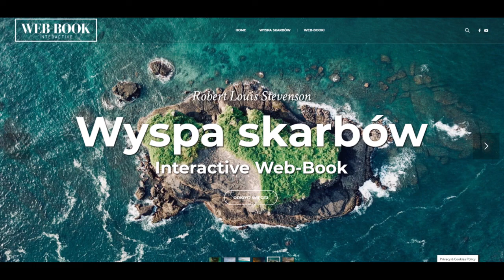Wyspa skarbów (rozdz. 5)